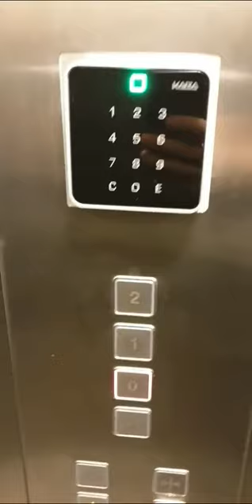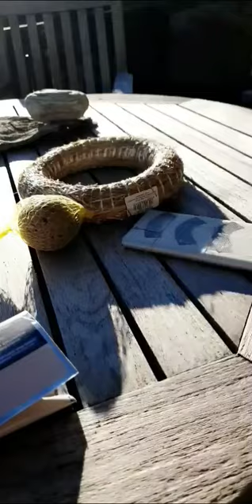professionalismus ist teil von problem. nicht teil von lösung.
LINKS:

folgen bald möglichst...

NEUE MEDIEN ermöglichen DER GESELLSCHAFT DER GESELLSCHAFT eine NÄCHSTE Antwort auf DIE SOZIALE FRAGE.

- + ≠ kulturlǝsɥɔǝʍ ¯\_(ツ)_/¯

100 jahre
70 jahre
50 jahre
30 jahre Weh!Weh!Weh!
20 jahre kollaborative schreibsysteme von linux bis wikidata.

Das Zentrum ist überall. Die Peripherie nirgends.
Cusanus, aka Nikolaus von Kues, 1401–1464